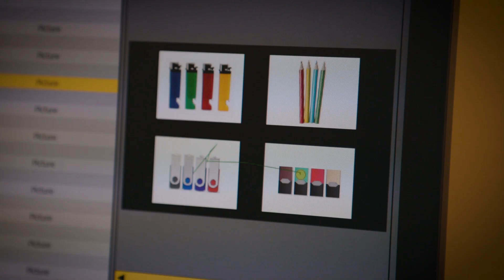The Potential of a PhD in Nursing from UWM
UW-Milwaukee College of Nursing is ranked in the top 15% of nursing colleges with graduate programs, according to U.S. News and World Report. Go beyond the lab and make an impact on the world around you with a PhD in nursing from UWM.